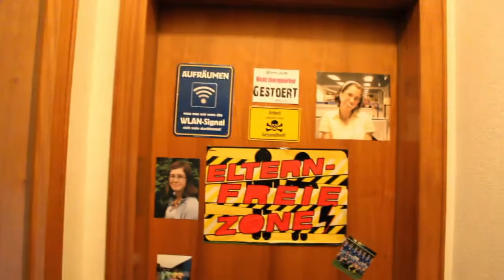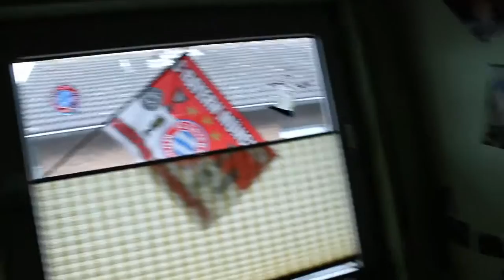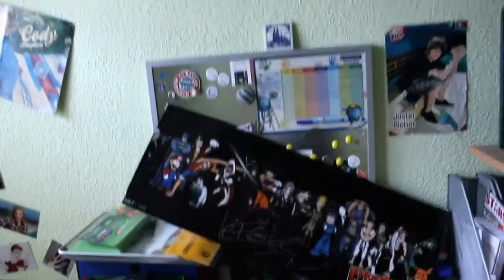Urlaub, FAQ, Roomtour - RandomVlog #8 | Chrisi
Ich bin dann mal aus dem Urlaub zurück und erzähle was darüber. Außerdem gibts ne Roomtour und ne Ansage zu FAQ bzw. Frage-Antwort Dings. RandomVlog #8

Buenas Tardes Everybody!
So ich bin dann wieder zurück aus dem Urlaub. Okay den meisten wird nicht aufgefallen sein, dass ich weg war ;) Ich war jedenfalls in Zandvoort und Amsterdam und davon gibt's paar Einblicke. Außerdem ne Aufforderung zum Fragen und Kommentare spammen und ne Roomtour. So hab ich zumindest schon mal die Beiden glücklich gemacht die mich drum gebeten haben und hoffentlich noch ein paar mehr von euch. Gönnt euch!
Hasta Luego!

Lean On - Major Lazer & DJ Snake (feat. MØ) - Fingerstyle Guitar Cover

ItsChrisiTV | Chrisi 2015